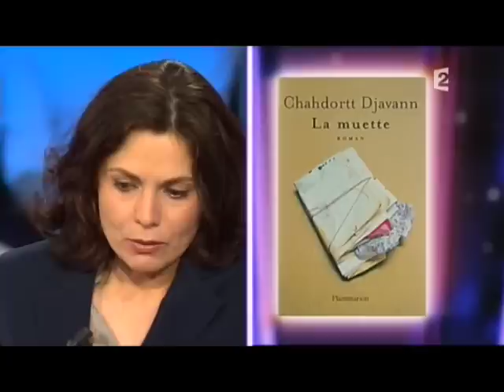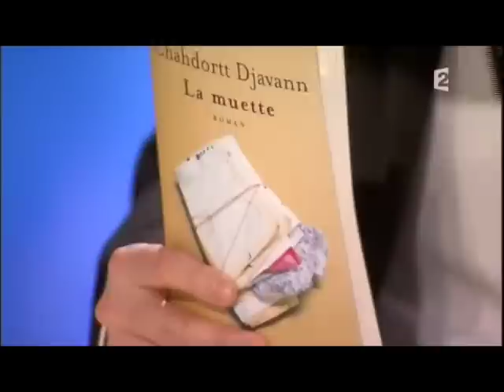Chahdortt Djavann - On n’est pas couché 19 avril 2008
Chahdortt Djavann
Livre "La muette" (Flammarion)
19 avril 2008
Laurent Ruquier avec Eric Zemmour et Eric Naulleau
France 2